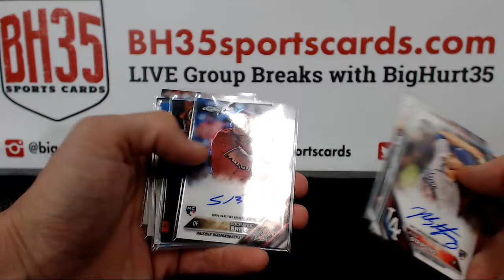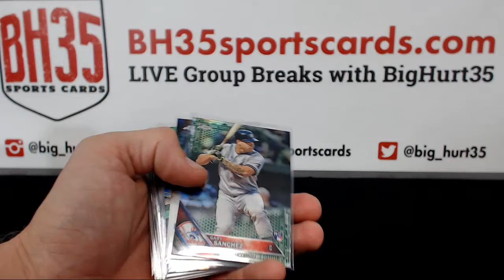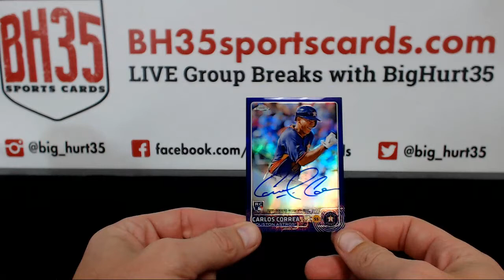Recap for 2016 Topps Chrome Baseball Jumbo | 8 Box Case Break #1 Pick Your Teams